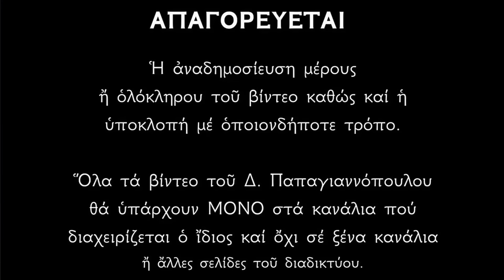🌸 Ο Άγιος που διώχνει ΟΛΑ ΤΑ ΕΜΠΟΔΙΑ από την ζωή μας και φέρνει το θαύμα !!! Άγιος Θεόδωρος